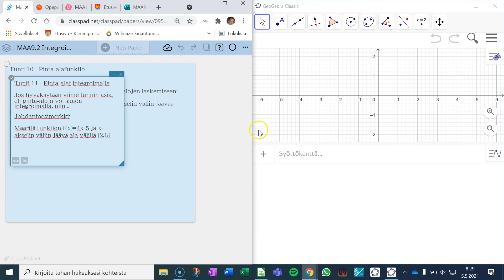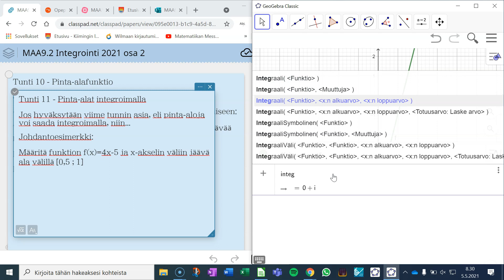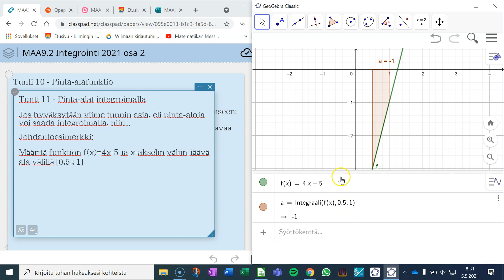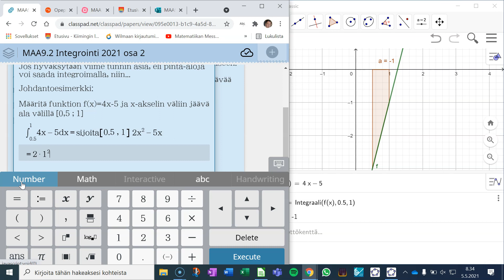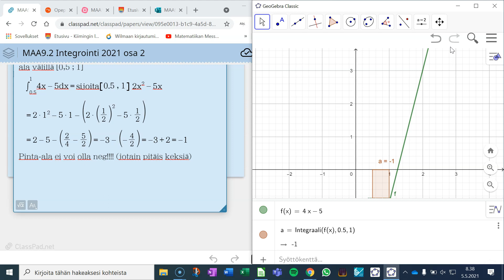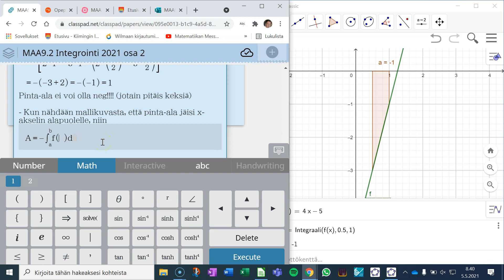Pinta-ala integraalit: mitä jos pinta-ala on negatiivinen?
Lasketaan määrätyllä integraalilla kuvaajan ja x-akselin väliin jäävä pinta-ala, ja saadaan hämmentävästi vastaukseksi negatiivinen pinta-ala! Miten tämmöinen on mahdollista ja mikä nyt neuvoksi.